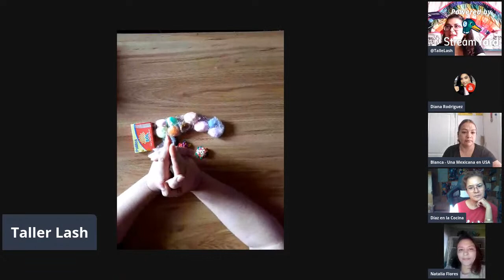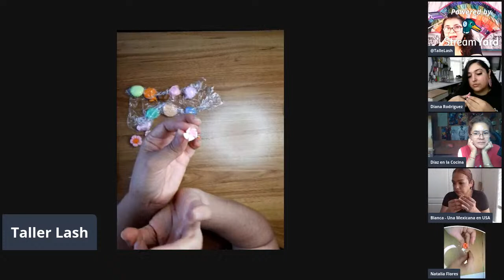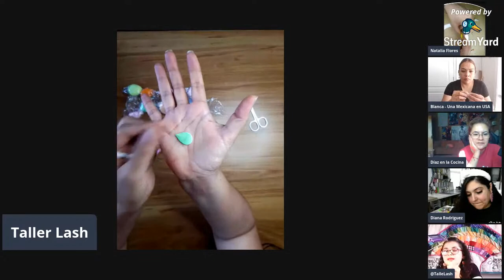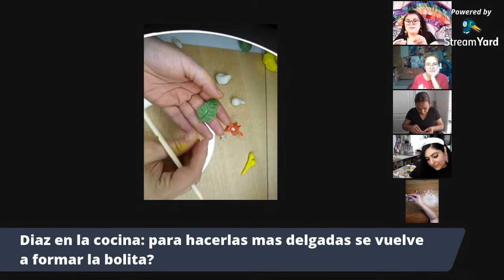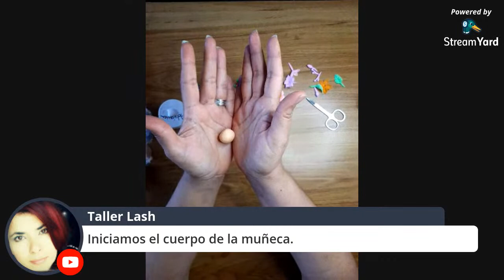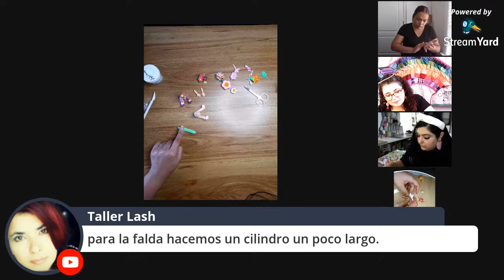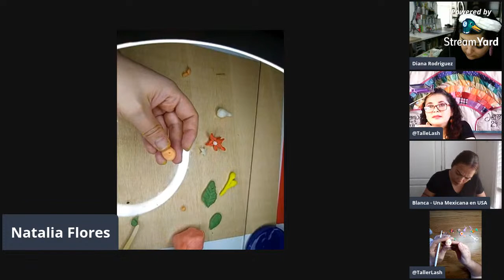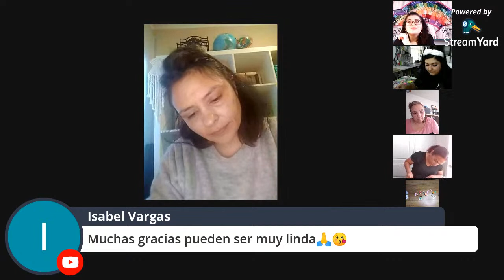EnVivo - Muñeca y flores básicas sin moldes │@tallerlash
Acompáñame en esta clase donde estaremos realizando, una hermosa muñequita y unas flores básicas de forma muy sencilla y sin necesidad de herramientas especializadas. ¡Te esperamos...…. y MANOS A LA OBRA!